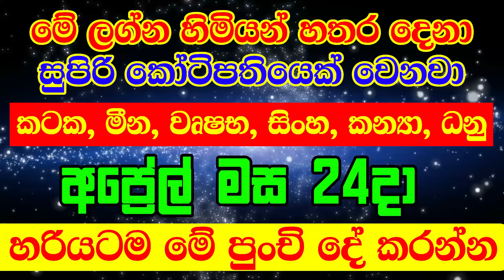Horoscope | ජූලි මස 12දා ඉතා ප්‍රබලයි හරියටම මේ දේ කරන්න | Horoscope Sri Lanka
Aries මේෂ ලග්නය
Taurus වෘෂභ ලග්නය
Gemini මිථුන ලග්නය
Cancer කටක ලග්නය
Leo සිංහ ලග්නය
Virgo කන්‍යා ලග්නය
Libra තුලා ලග්නය
Scorpio වෘශ්චික ලග්නය
Sagitarius ධනු ලග්නය
Capricorn මකර ලග්නය
Aquarius කුම්භ ලග්නය
Pisces මීන ලග්නය

2024 lagna palapala,
lagna palapala 2024,
lagna palapala,
Daily horascope,
2025 panchanga litha,
2024 panchanga litha,
2024 litha,
2025 lith,
litha 2024,
litha 2025,
2024 Mesha,
2024 Vrishabha,
2024 Mituna,
2024 Kataka,
2024 Sinha,
2024 Kanya,
2024 Tula,
2024 Vrischika,
2024 Dhanu,
2024 Makara,
2024 Kumbha,
2024 Meena,
2024 Aries,
2024 Taurus,
2024 Gemini,
2024 Cancer,
2024 Leo,
2024 Virgo,
2024 Libra,
2024 Scorpio,
2024 Sagittarius,
2024 Capricorn,
2024 Aquarius,
2024 Pisces,

2025 Aries,
2025 Taurus,
2025 Gemini,
2025 Cancer,
2025 Leo,
2025 Virgo,
2025 Libra,
2025 Scorpio,
2025 Sagittarius,
2025 Capricorn,
2025 Aquarius,
2025 Pisces,
Meena,Pisces,Jupiter,Venus,
2023 Mesha, 2023 Aries, 2023 Mars, 2023 Sun, 2023 Saturn,
2023 Vrishabha, 2023 Taurus, 2023 Venus, 2023 Moon & Rahu, 2023 Ketu,
2023 Mituna, 2023 Gemini, 2023 Mercury,
2023 Kataka, 2023 Cancer, 2023 Moon, 2023 Jupiter, 2023 Mars,
2023 Sinha, 2023 Leo, 2023 Sun,
2023 Kanya, 2023 Virgo, 2023 Mercury, 2023 Mercury, 2023 Venus,
2023 Tula, 2023 Libra, 2023 Venus, 2023 Saturn, 2023 Sun,
2023 Vrischika, 2023 Scorpio, 2023 Mars, 2023 Ketu, 2023 Moon & Rahu,
2023 Dhanu, 2023 Sagittarius, 2023 Jupiter,
2023 Makara, 2023 Capricorn, 2023 Saturn, 2023 Mars,
2023 Kumbha, 2023 Aquarius, 2023 Saturn,
2023 Meena, 2023 Pisces, 2023 Jupiter, 2023 Venus, 2023 Mercury,

2024 Mesha, 2024 Aries, 2024 Mars, 2024 Sun, 2024 Saturn,
2024 Vrishabha, 2024 Taurus, 2024 Venus, 2024 Moon & Rahu, 2024 Ketu,
2024 Mituna, 2024 Gemini, 2024 Mercury,
2024 Kataka, 2024 Cancer, 2024 Moon, 2024 Jupiter, 2024 Mars,
2024 Sinha, 2024 Leo, 2024 Sun,
2024 Kanya, 2024 Virgo, 2024 Mercury, 2024 Mercury, 2024 Venus,
2024 Tula, 2024 Libra, 2024 Venus, 2024 Saturn, 2024 Sun,
2024 Vrischika, 2024 Scorpio, 2024 Mars, 2024 Ketu, 2024 Moon & Rahu,
2024 Dhanu, 2024 Sagittarius, 2024 Jupiter,
2024 Makara, 2024 Capricorn, 2024 Saturn, 2024 Mars,
2024 Kumbha, 2024 Aquarius, 2024 Saturn,
2024 Meena, 2024 Pisces, 2024 Jupiter, 2024 Venus, 2024 Mercury,

2025 Mesha, 2025 Aries, 2025 Mars, 2025 Sun, 2025 Saturn,
2025 Vrishabha, 2025 Taurus, 2025 Venus, 2025 Moon & Rahu, 2025 Ketu,
2025 Mituna, 2025 Gemini, 2025 Mercury,
2025 Kataka, 2025 Cancer, 2025 Moon, 2025 Jupiter, 2025 Mars,
2025 Sinha, 2025 Leo, 2025 Sun,
2025 Kanya, 2025 Virgo, 2025 Mercury, 2025 Mercury, 2025 Venus,
2025 Tula, 2025 Libra, 2025 Venus, 2025 Saturn, 2025 Sun,
2025 Vrischika, 2025 Scorpio, 2025 Mars, 2025 Ketu, 2025 Moon & Rahu,
2025 Dhanu, 2025 Sagittarius, 2025 Jupiter,
2025 Makara, 2025 Capricorn, 2025 Saturn, 2025 Mars,
2025 Kumbha, 2025 Aquarius, 2025 Saturn,
2025 Meena, 2025 Pisces, 2025 Jupiter, 2025 Venus, 2025 Mercur